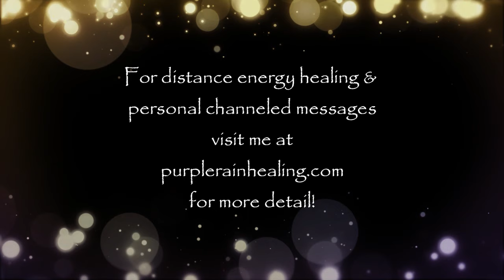March 2024 Ascension & Energy Update! (Accelerated Times, March Equinox, Rebirth & Renewal & More!)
Join me for the March 2024 Ascension & Energy Update and the start of the new year 2024!